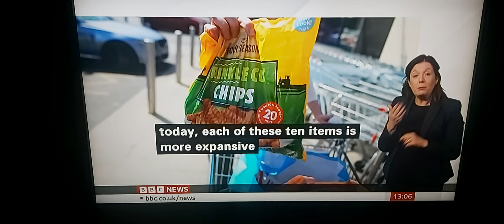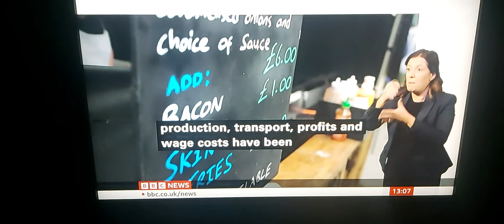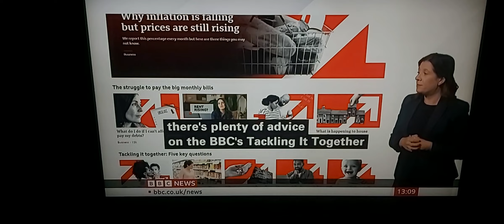UK Economy on Inflation now 8.7%/Shopping to Aldi £18.29/BBC News Live to Economics Editor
BBC News at One with BSL interpreter on BBC News Channel on Wednesday 24th May 2023.

BBC Economics Correspondent Andy Verity reports.

Nicole, Debt Adviser of StepChange.

Vikki Brownridge, Chief Executive Officer of StepChange.

Jeremy Hunt, Chancellor of the Exchequrer.

Pat McFadden, Shadow Chief Secretary to The Treasury at College Green in Westminster, London earlier today.

BBC Cost of Living Correspondent Colletta Smith reports at Aldi White City Retail Park, Trafford, Manchester.

BBC Economics Editor Faisal Islam, talks live to Jane Hill in person.